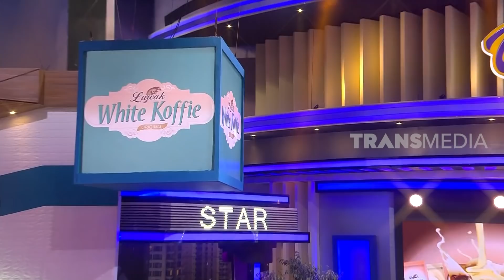Erna Lagi Rese, Bikin Denny Pusing | Opera Van Java (09/01/20) PART 3